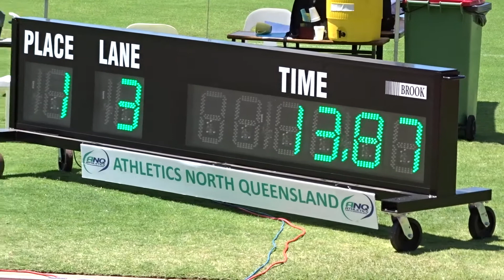U/18yrs 100m Hurdles Women Final, North Queensland Championships, Townsville 24/09/2017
1st. Kayla Souter 12.87 w +2.2,  2nd Hayley Wright 14.15,  3rd. Paige Willet 14.37,  4th. Brooke Gillmeister 14.62.